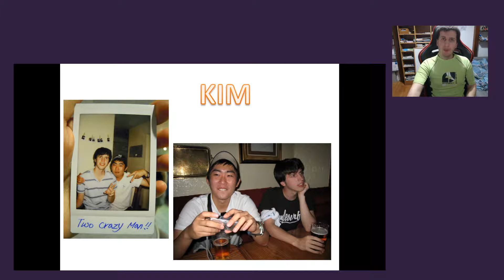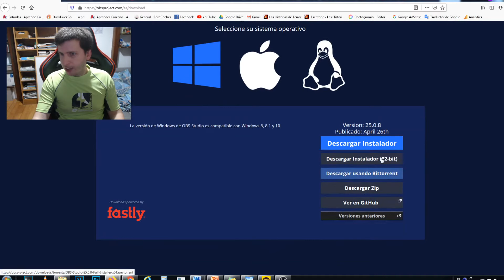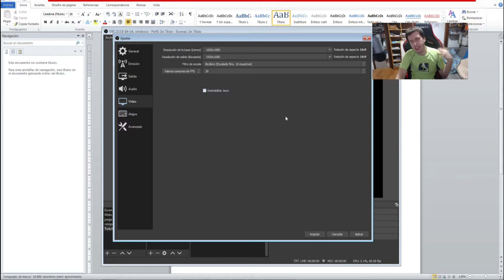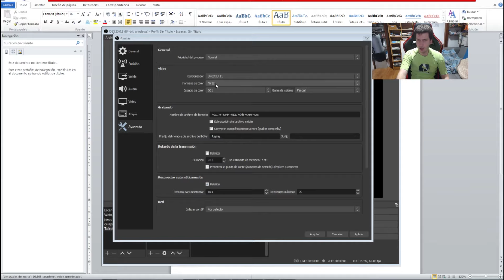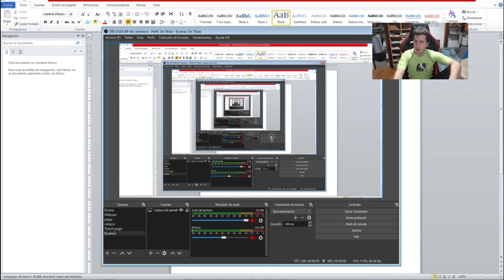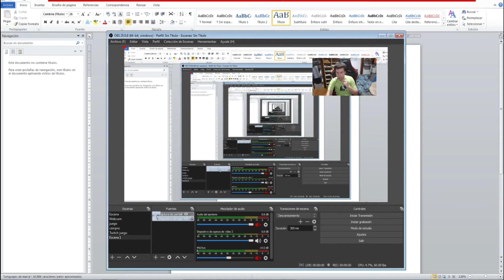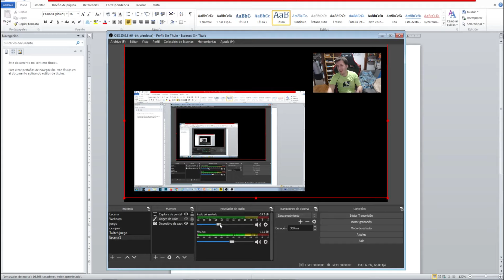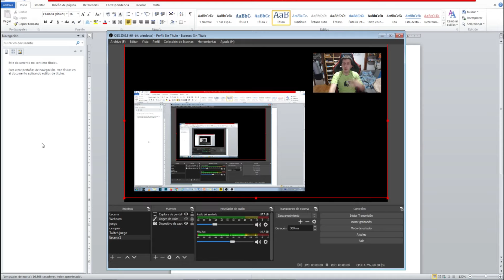Cómo Grabar pantalla y Webcam (OBS Studio tutorial) TUTORIAL COMPLETO y FÁCIL 💯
Para grabar la pantalla del PC mientras grabamos nuestra Webcam al mismo tiempo, es muy sencillo con el programa gratuito de OBS Stduio donde os explicaré en un corto tutorial el uso básico.
Aquí os digo como lo tenéis que configurar para grabaros a la vez tanto la cámara como la pantalla.
0:00 Intro y demostración de lo que puedes grabar con este programa
0:37 Descargar e instalar OBS Studio
1:15 Ajustes generales del programa
1:51 Ajustes de salida (Para hacer streaming)
3:58 Ajustes de Audio
4:57 Ajustes de Video
6:25 Ajustes avanzados para mejorar la calidad
7:20 Crear una escena
7:40 Crear una fuente
7:57 Capturar pantalla o escritorio
9:00 Capturar cámara o Webcam
9:50 Ordenar elementos de fuentes.
10:37 Poner un Fondo de pantalla
11:24 Quitar y poner elementos necesarios
11:40 Grabar micrófono y los sonidos del PC
13:20 Grabar finalmente con OBS Studio
13:56 Ejemplo de grabación
14:13 Cierre y despedida